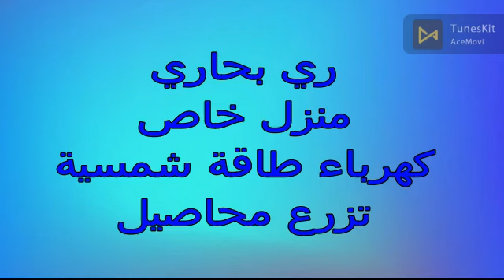17فدان النوبارية قرية سيلمان